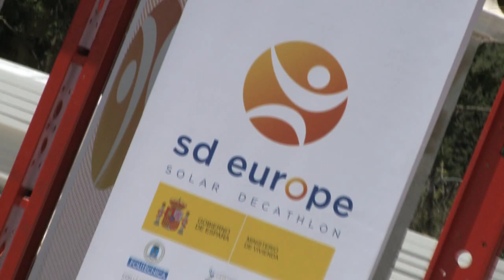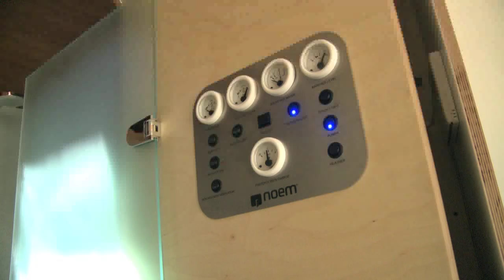Solar Hero SDE / Vol 8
Market Viability and Industrialization results are announced.  And we talk to the NOEM house near the solar villar.  (No Emissions Living)